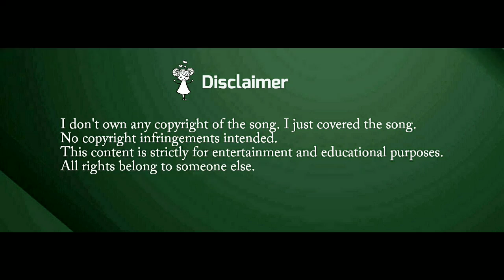Bata Tere Mukh Ko Kaun Kholata Hai II Latest bhajan II Sur Sangam II How to Sing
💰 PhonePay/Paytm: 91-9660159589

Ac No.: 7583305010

IFSC: IDIB000M158